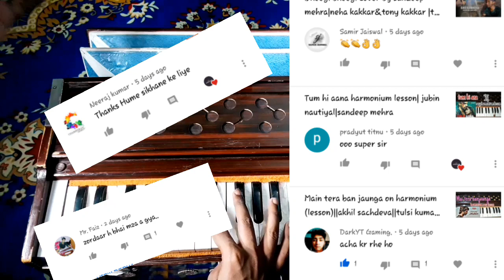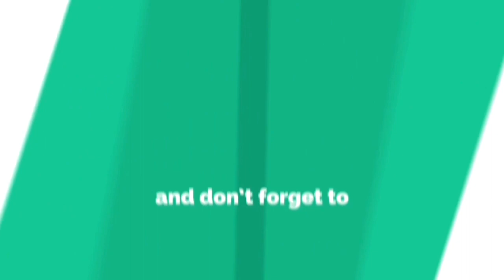Pal pal dil ke paas harmonium lesson|arijit singh|parampara|sandeep mehra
Hello my youtube family ❤️ my name is sandeep mehra and I'm from punjab
Im a classical music learner and singer also
I can play guitar, harmonium ,dholak and some other instruments
I have posting 3 to 4 videos per week
Mera videos daalne ka maksad yhi hai ki mai beginners as well and intermediate level ke music learners and singer ko kuch na kuch sikha sakun

Iske ilava aapko mere covers bhi sunne ko milte hain

Some favourite  videos only for you